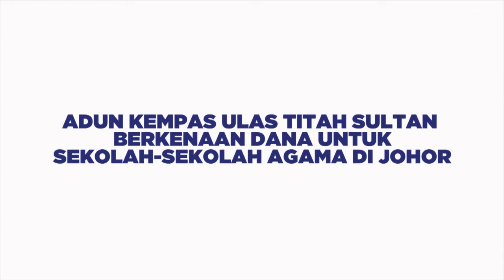Adun Kempas Ulas Titah Sultan Berkenaan Dana Untuk Sekolah-Sekolah Agama Di Johor